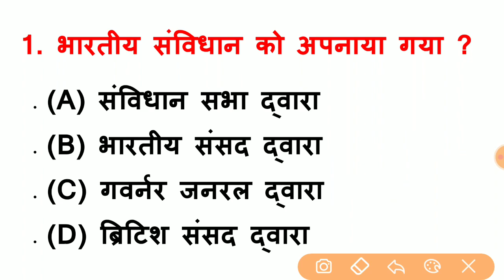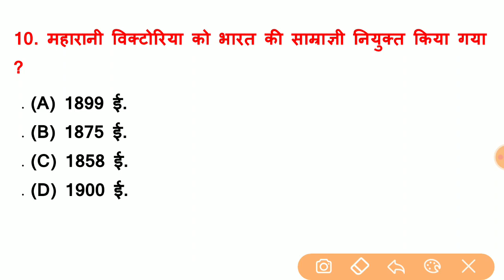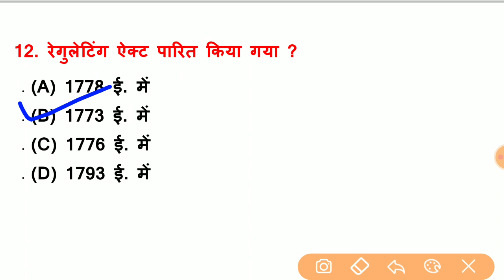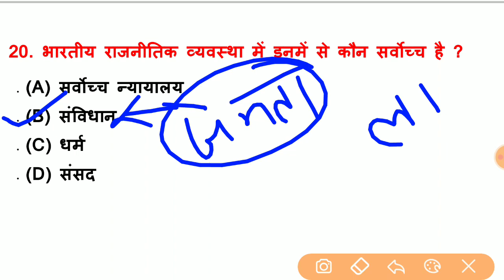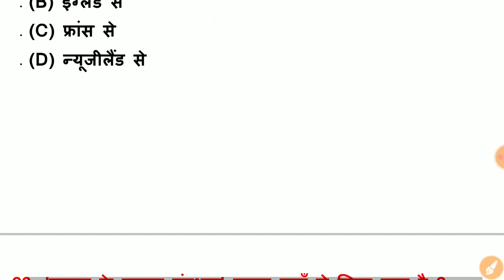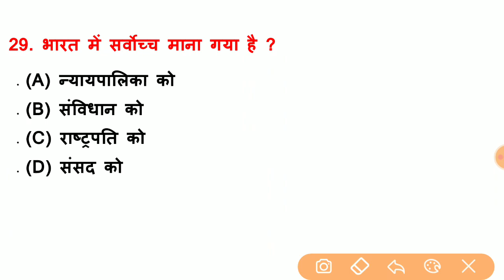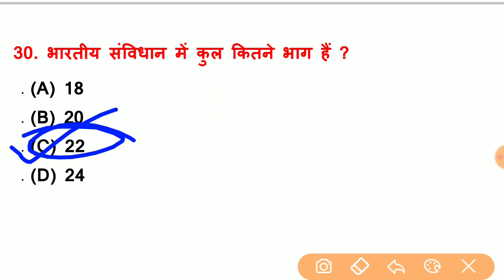Gk Mock Test For Up Jail Warder , UPSI , Up Lekhpal 2020, NTPC, 2020